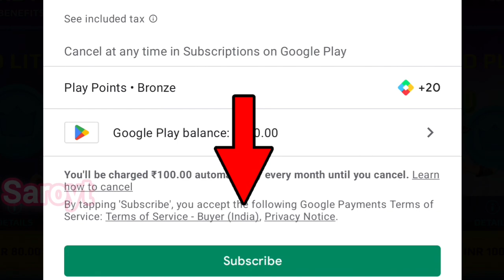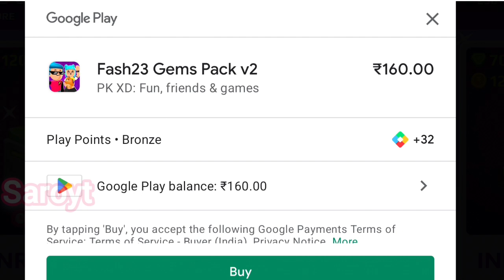HOW TO GET GEM IN PKXD || PKXD XD PLUS SUBSCRIPTION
Hi friends welcome to saroyt family This video is pkxd gem purchase and xd plus subscription friends Watch full video friends and like share and support me friends Thanks for watching friends 😊 ❤️ ☺️ 💕 😘...